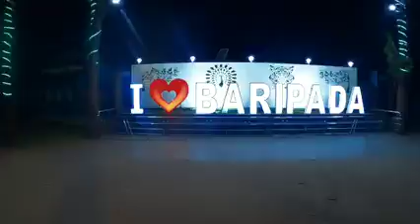Nyra Nani House # IluvBaripada